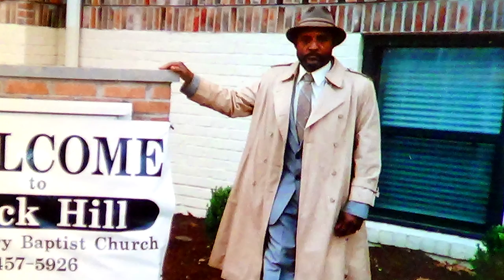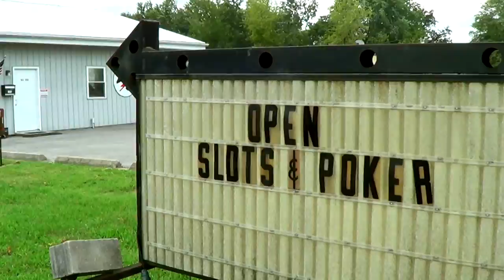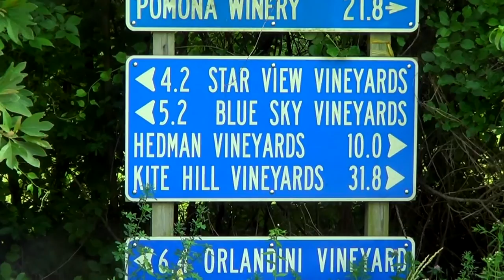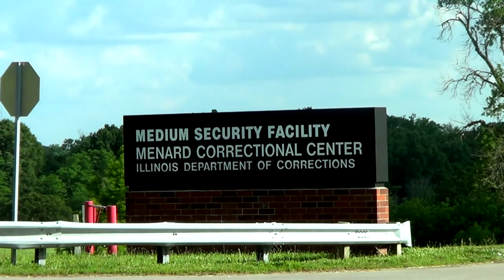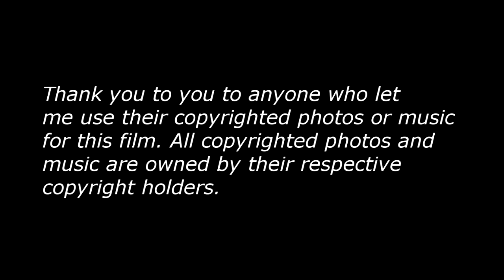'The Little Bluesman' Documentary (2015)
Directed and Filmed by Bart Dziegielewski
Additional Filming by Rimah Ali
Edited by Bart Dziegielewski
Soundtrack by Bart "Simpson" and Friends

Thanks to anyone who let me use their copyrighted stock photos, or music, in this film.

(For best audio, listen with speakers, not headphones. A version with enhanced audio may be released at some point.)